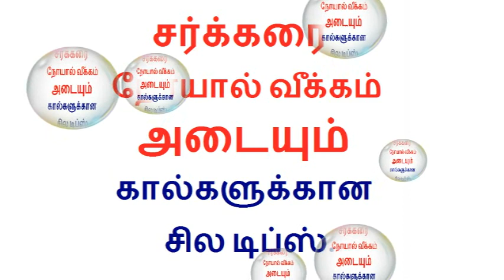சர்க்கரை நோய்யால் கால்வீங்கும் பிரச்சனையில் இருந்து எப்படி விடுபடுவது தெரியுமா?? | Arivukan Diabetes